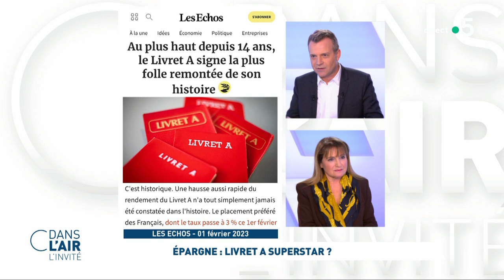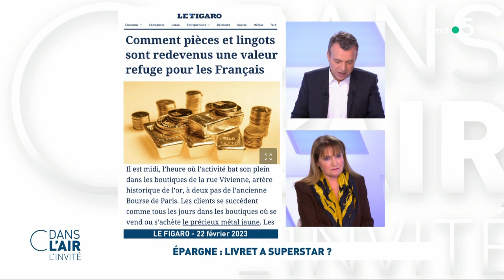Marie-Christine Sonkin - Épargne : livret A superstar ? cdanslair, l'invitée 24.02.2023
Marie-Christine Sonkin, rédactrice en chef Patrimoine des Echos

C'est du jamais vu ! Le livret A a réalisé la plus folle remontée de son histoire, et se place maintenant au plus haut depuis 14 ans. Le placement préféré des Français, dont le taux est passé à 3% ce 1er février, aura vu sa rémunération multipliée par six en douze mois. Elle était de 0,5 % en janvier 2022, avant de passer à 1 % en février, puis à 2 % en août, et maintenant à 3 %.
Pendant ce temps, l'autre investissement préféré des Français reste l'assurance-vie. Mais depuis près de 20 ans la performance des assurances-vie en fonds euros fond à vue d’œil. Un sentiment de déception domine donc.
Enfin, d'autres types d'investissement ont actuellement le vent en poupe : l'or physique, par exemple. Les pièces et les lingots sont redevenus une valeur refuge pour les Français. Et puis, les cryptomonnaies évidemment, et notamment le Bitcoin.
Marie-Christine Sonkin, rédactrice en chef Patrimoine des Echos, reviendra sur la remontée en flèche du livret A et sur les différents types de placements épargne.

Diffusion : tous les jours de la semaine à 17 h 30
Présentation : Caroline Roux et Axel de Tarlé
Production : France Télévisions/Maximal Productions